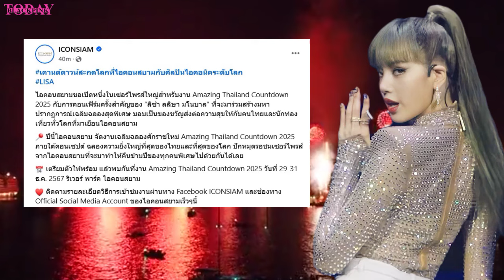LISA Biggest Surprise! Live Performance for a Spectacular Amazing Event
Lisa is the headliner for the Amazing Thailand Countdown 2025, which will be held on December 31, 2024, at Bangkok's Iconsiam

Lisa Manoban, BLACKPINK, Amazing Thailand Countdown 2025, Iconsiam New Year Event, K-pop New Year Celebration, Thailand Countdown Live, Eco-friendly Fireworks Show, Global K-pop Sensation, Concert Experience, Must-See Performance.
APT.
Rose APT
blackpink news,
blackpink news today update,
blackpink today,
blackpink update,
kpop news,
kpop idols,
kpop rumors,
APT RAK
CHAOS! LISA as a Special Guest Teacher in the Digital Series Celebrity Substitute
lisa teacher
lisa guest teacher
lisa Celebrity Substitute
Lisa Substitute Teacher
Lisa Substitute Teacher Celebrity Substitute
Lisa Substitute Teacher Celebrity Substitute live today
Lisa Substitute Teacher
Lisa mentor
teacher lisa
lisa Celebrity Substitute where
lisa Celebrity Substitute today
celebrity substitute lisa, celebrity substitute teacher, rosé, rose bruno mars, blackpink
Celebrity Substitute | Stars as Teachers... What Could Go Wrong?
celebrity substitute,recess therapy,andrew garfield,florence pugh,lisa,blackpink
Lisa sebagai guru pengganti di Celebrity Substitute
ครูพี่ลิซเป็นผู้บุกเบิกอีกเเล้ว ศิลปินกลุ่มเเเรก ตั้งเเต่ติดตามช่องยังไม่ถึงพัน
ลิซ่ามาไลฟ์ มีคนถามว่าทำน้ำมะนาวคือสปอยล์เพลงหรอ น้องบอกว่าไม่ค่า 55555
งานใหม่มาอีก Lisa ประเดิมตอนแรก Celebrity Substitute เป็นครูพี่ลิซหนึ่งวัน สอนเด็กน้อยในคลาสนางฟ้า
Jisoo new ambassador for Tommy Hilfiger
Jisoo Tommy Hilfiger
Jisoo Tommy Hilfiger ambassador
ambassador Tommy hilfiger Jisoo
Jisoo tommy
Jisoo solo
jisoo solo comeback
jisoo comeback music
jisoo new music
jisoo solo new music